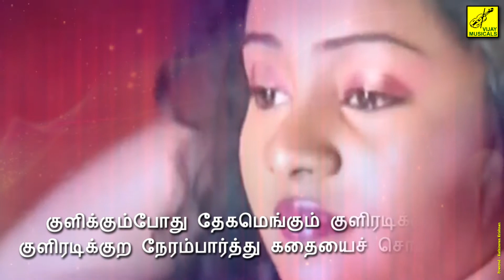MELLA MELLA || INAINDHA KAIGAL || LYRICS VIDEO || VIDYA || VIJAY MUSICALS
Mella Mella Tamil Lyrical Video | Inaindha Kaigal | Vijay Musicals | Singer : Vidhya | Lyrics : Aabaavanan | Music : Gyan Varma | Video : Kathiravan Krishnan | Tamil Cinema Songs

Lyrics :

மெல்ல மெல்ல நிலவு வந்தது
ஒரு அல்லிப்பூவின் கதையைச் சொன்னது

குளிக்கும்போது தேகமெங்கும் குளிரடிக்குதடி
குளிரெடுக்குற நேரம்பார்த்து கதையைச் சொன்னதடி

நீரலைகள் பாதையில் நீந்திவரும் வேளையில்
நிலவு என்று அல்லி பூத்தது

நிலவு என்று பூத்ததும் நீந்தும் பெண்ணை பார்த்ததும்
நிலையறிந்து தலைகுனிந்தது

ஆஹா மெல்ல மெல்ல நிலவு வந்தது